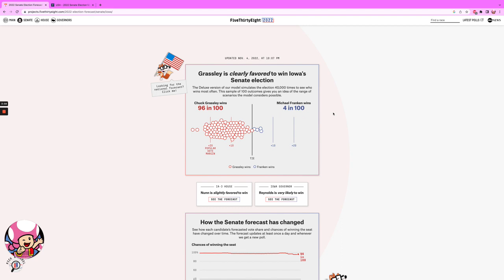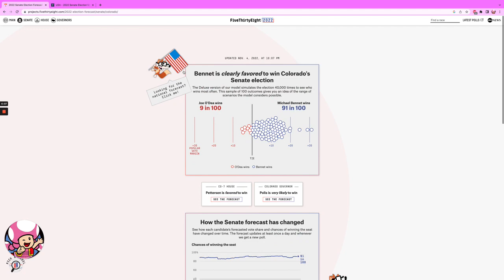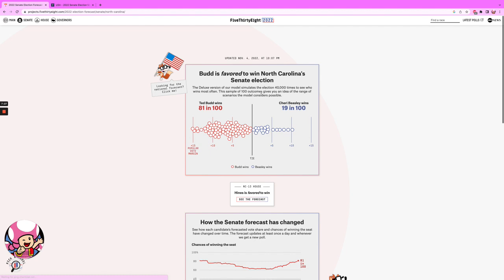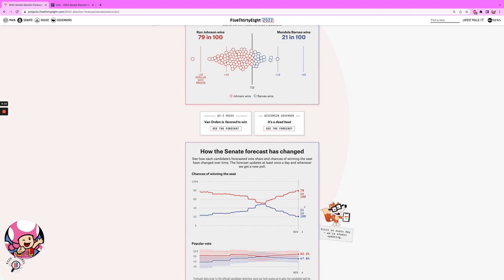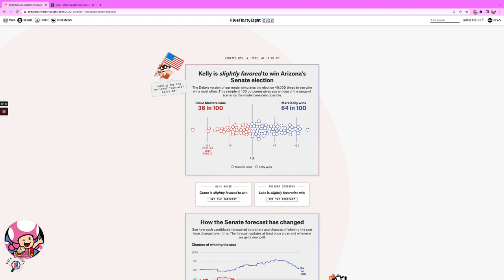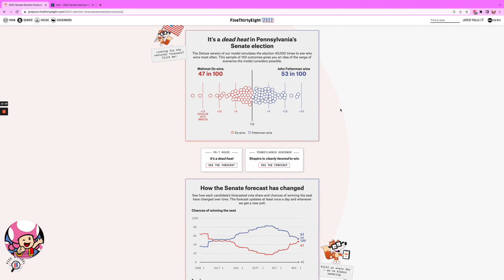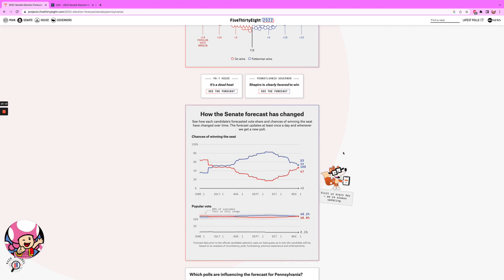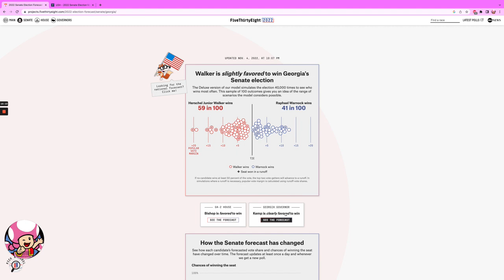My official predictions for the 2022 Senate Elections! Who wins control of the upper chamber?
(WATCH IN HD. Trust me, it'll look good.)

This is now my official predictions for the senate elections before Tuesday! It looks like the senate is very contested between both the Democrats or Republicans? The question is, what will actually switch hands in the chamber?

My next video may be describing what happened after the midterms have concluded, so be on the lookout potentially for that. Have an awesome day! :)